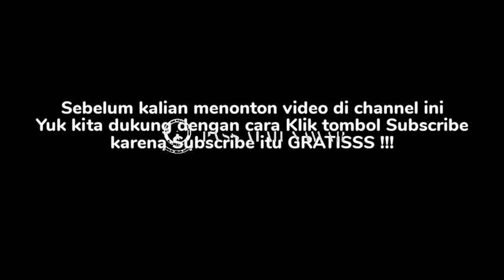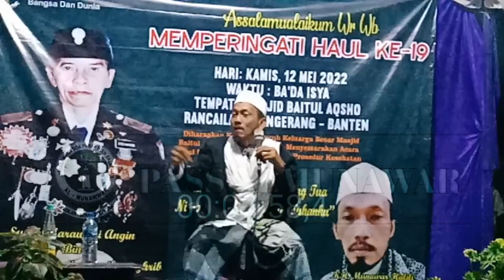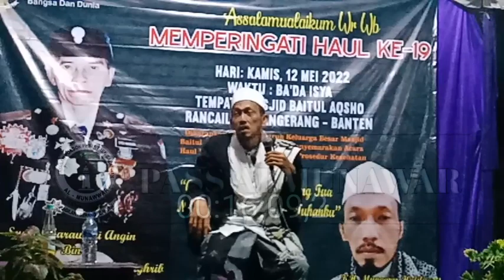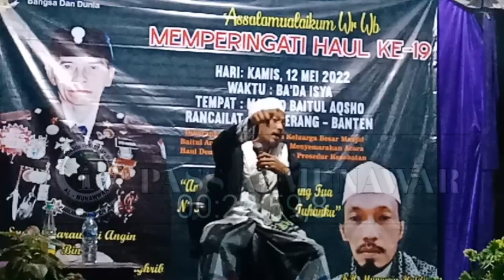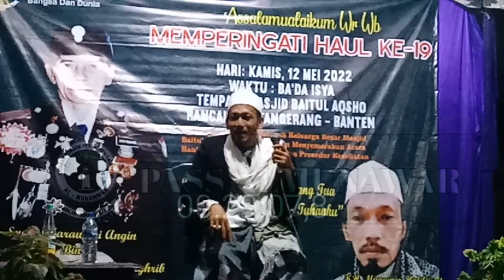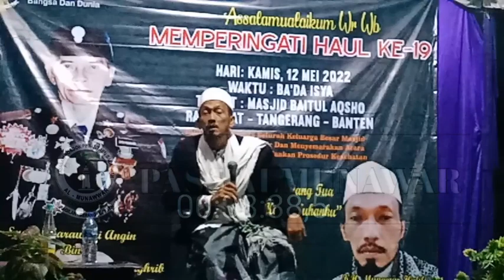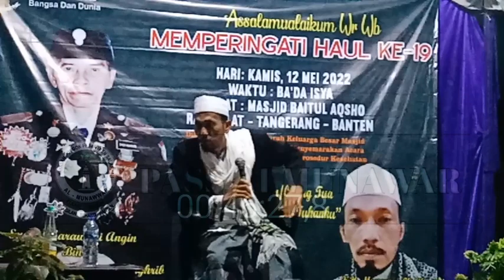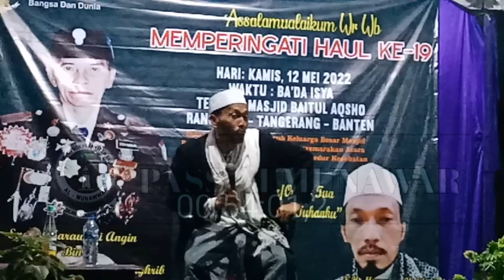H. MUNAWAR || MEMPERINGATI KHAUL KE 19 SYEIKH MARWANI DI MASJID BAITUL AQSO KP RANCAILAT TANGERANG